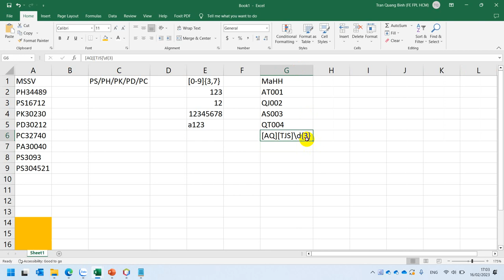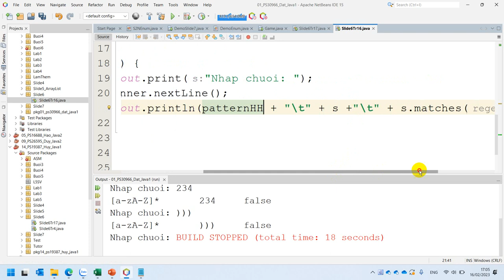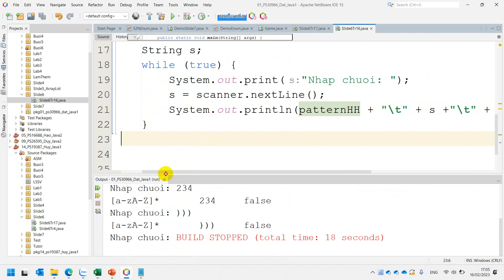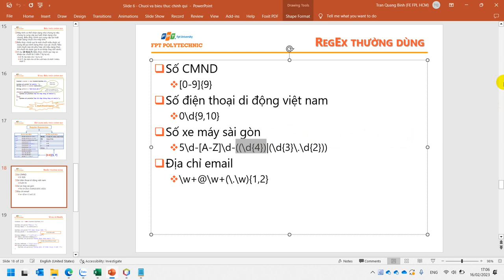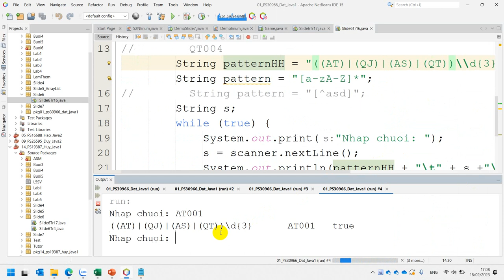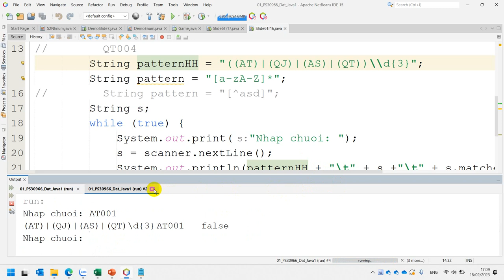MOB1014 Slide 6 Trang 18 Kiểm Tra Mã Hàng Hóa Dùng Biểu Thức Hoặc